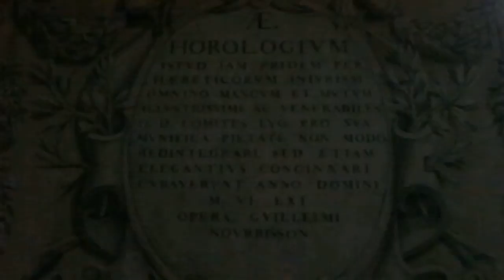Concept ancient memories #002 @ LYON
at Primatiale Saint-Jean (Lyon)